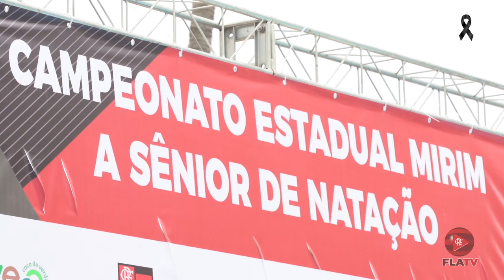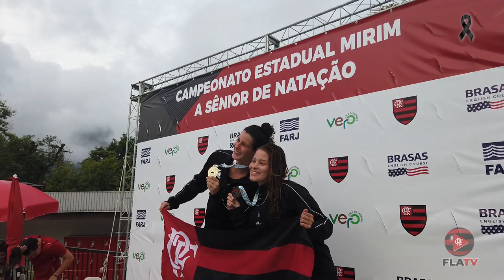Mengão é Campeão Estadual de Natação!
Nação, se liga em tudo que rolou no Campeonato Estadual de Natação! Mais um título para o Mengão!